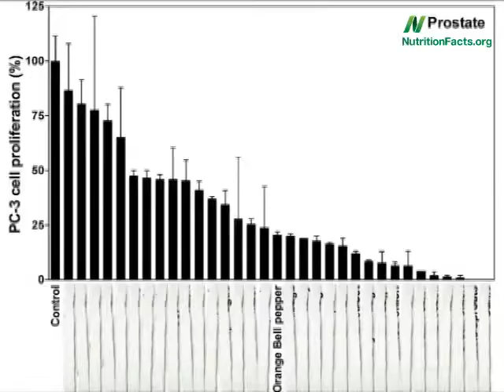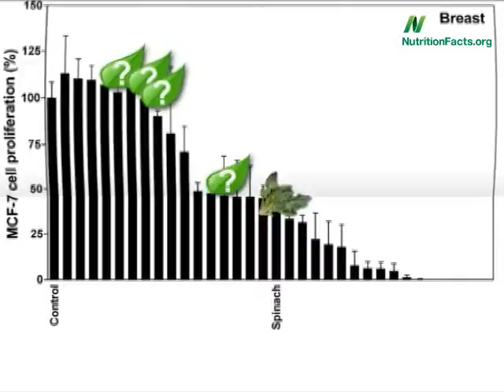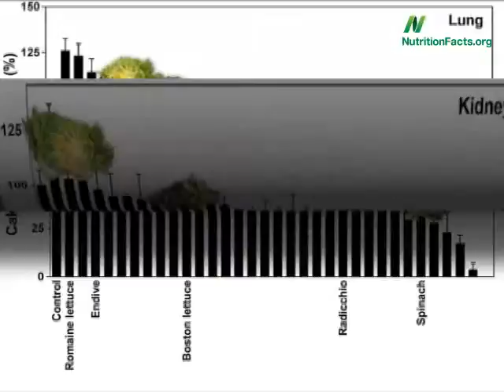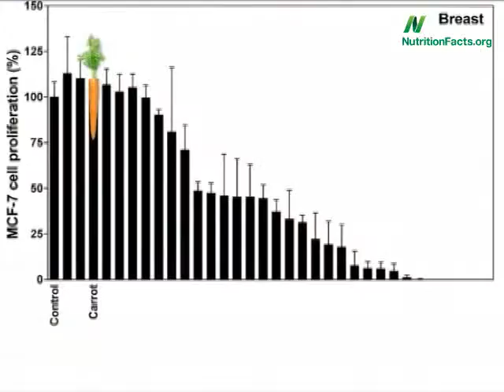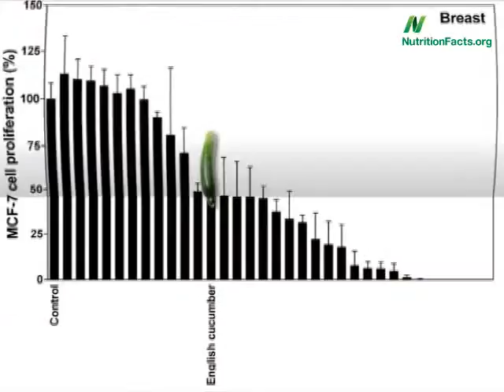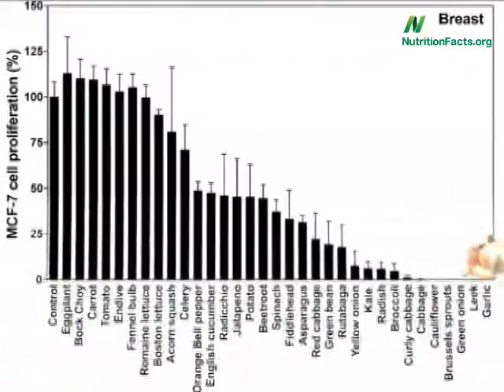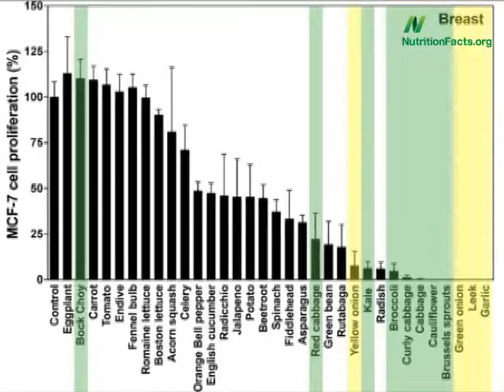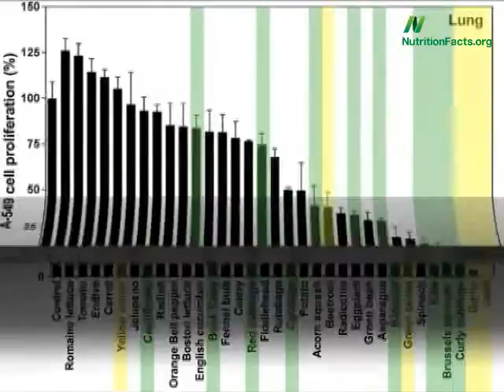My Edited Video